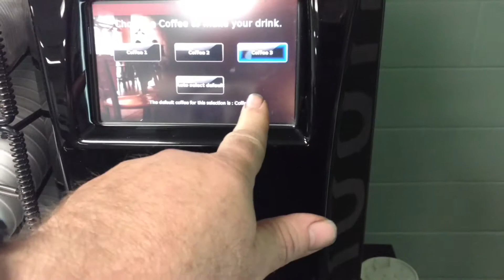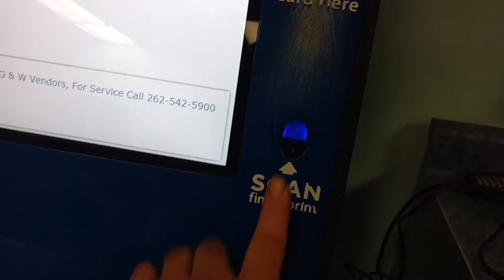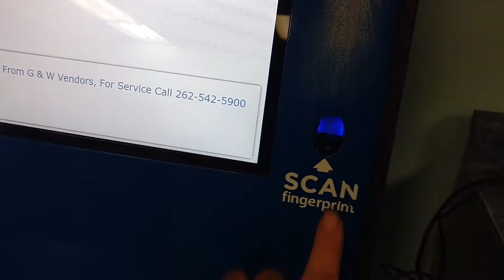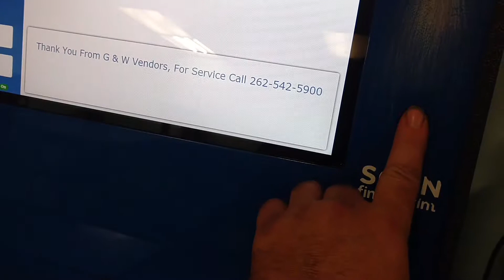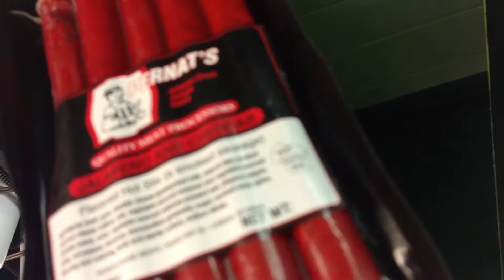Happy Fry-Day By Carl Kish As of now I have to chill... AT WORK W/MY COFFIE !!!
That's right THIS IS MY JOB I WORK'ES -  HERE FOR - 19 - YEARS , -  ME MADE OVER 1/2 MILLION DOLLARS HERE I LOVE MY JOB !!!